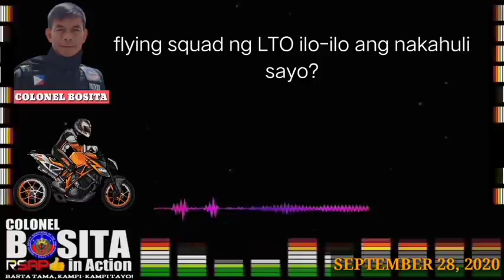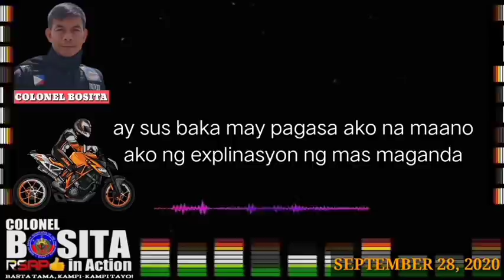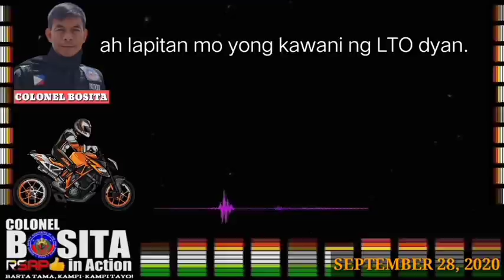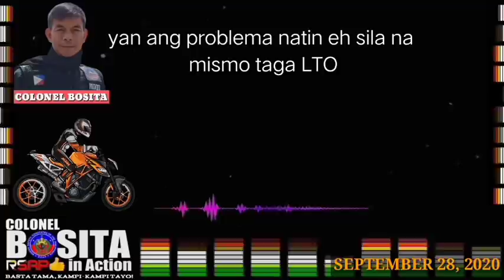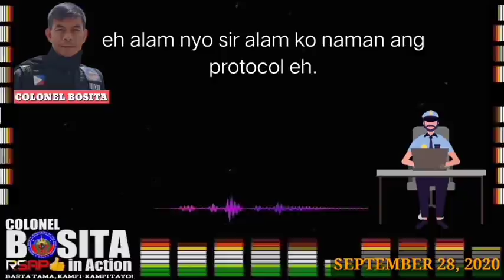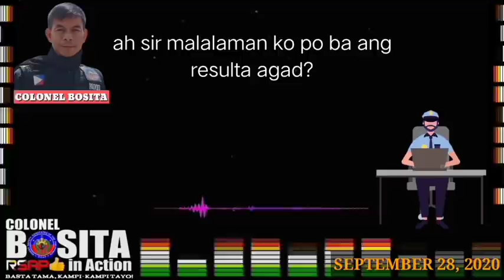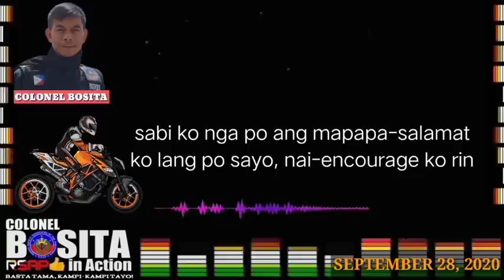ILOILO CITY| Salamat, Lawyer ang Chief, Operations ng LTO-Iloilo!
Basta Tama, Kampi-Kampi Tayo!

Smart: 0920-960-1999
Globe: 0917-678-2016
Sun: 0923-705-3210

COLONEL BONIFACIO L BOSITA (Ret.)
Founder, RSAP